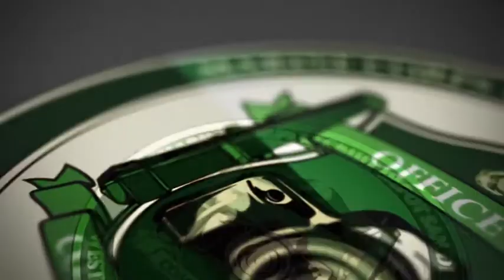Lima Company Tactical Combat Casualty Care (2019) 🇺🇸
🔴 [Author]:
Video by Brandon Williams

🔴 [Description]:
Come check out Lima Company as they learn about Tactical Combat Casualty Care!

🔴 [VIRIN]:
191205-M-VX661-1001